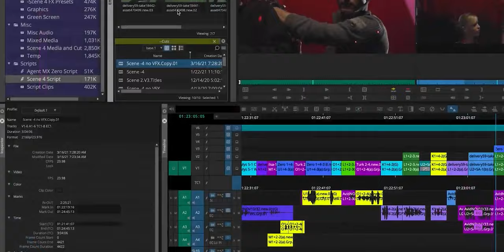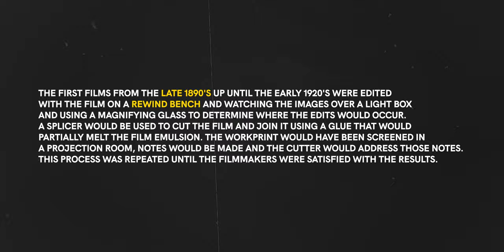Why Hollywood Still Uses AVID Media Composer | Professional Video Editing Software for Films | Hindi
Avid Media Composer is one of the most widely used tools in the video editing industry. It is used by professional editors for creating feature-length movies, documentaries, television shows, and all kinds of other video projects. In this video, I'm going to demonstrate why Avid Media Composer is still the foremost choice of motion pictures or professional filmmakers. Avid has edited some of the well-known movies and the number is countless.
► TIMESTAMPS:
• 0:00   - Introduction
• 00:38  - 1. Avid's Origin (History)
• 04:31  - 2. Flexibility is Everything
• 06:19  - 3. What’s different about Avid?
• 08:44  - 4. Strength in Specialization
• 09:34  - Conclusion (Very Important)

🎥 Purchase My Video Editing Setup here -
BENQ 24' Monitor
WD External HDD 1.5TB
Sennheiser HD 206 Headphones
Wireless Keyboard & Mouse Combo

📷 Gear I used to make this video:
📱Mobile Phone

⭐Tags ⭐
avid media composer,
avid media composer vs premiere pro,
avid media composer 2021,
avid video editing software,
avid pro tools,
film editing software,
film editing software used in Hollywood,
avid vs final cut pro,
Hollywood film editing software,
movie editing kaise karte hain,
avid media composer tutorial,
media composer 101,
avid,
media composer,
avid technology,
professional video editing software,